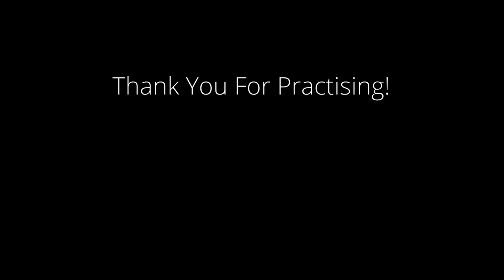REEL 90 BPM - Bodhrán Metronome For Practicing Irish Traditional Music